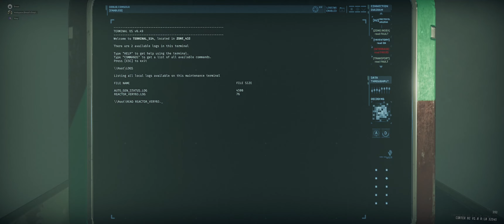[GTFO] ALT://Rundown 3 A3 "Bolt"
Team:
- Bread
- Voxelize

Team Channels:
- Bread:  @bread1323

Timestamps:
(Incomplete)